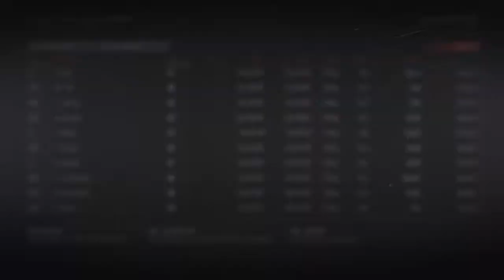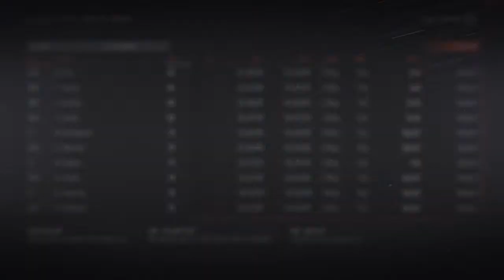Small Market Franchise Winnipeg Jets 2023 Season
This channel is dedicated to Gaming with a Focus on retro, sports, RPGs, Minecraft, and anything else that comes to mind I will be uploading regular gaming videos of Minecraft, NBA2K, Madden, and Retro RPGs.

PSN: Pidgeon30